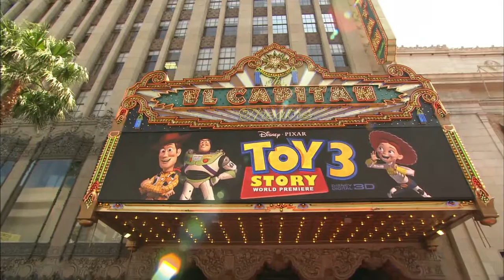Toy Story 3: Red Carpet Premiere Highlights Part 1 of 2 (Broll) | ScreenSlam